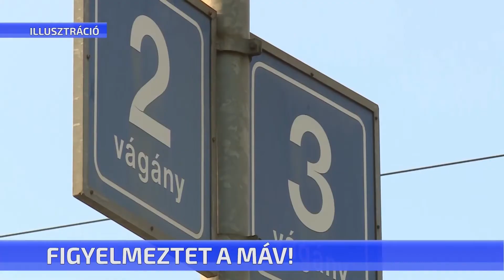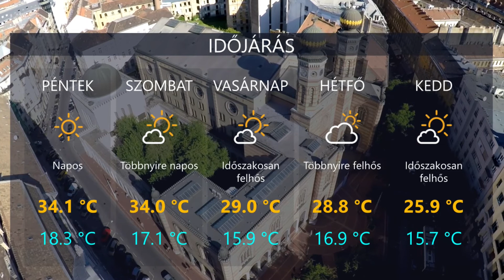HetiTV Híradó - Augusztus 6.